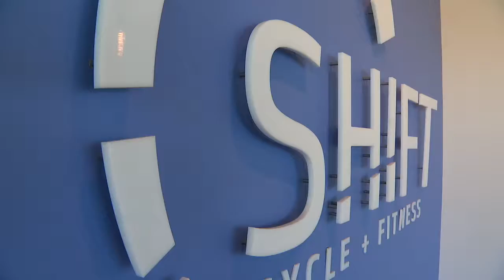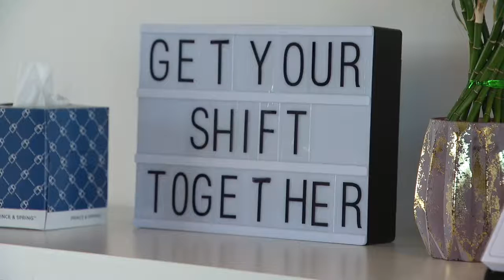Study: Most of us want to be entrepreneurs, but afraid of challenges